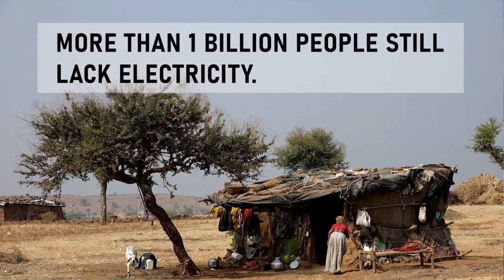MARVEL Super War - PvP 5v5 - RANK GAME #11 (scarlett◆ph) [Hero = Black Panther]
•PvP 5v5 - RANK GAME #11
Game: MARVEL Super War
Hero: Black Panther
My IGN: scarlett◆ph
Game Date: 2/19/20
My Artist Profiles:
Music Track List:
(00:39) - SuperZoom Dramatic Spy Remix by Dren McDonald (Royalty Free)
(03:10) - Somethings Coming by Charlie Peacock (Royalty Free)
(07:13) - Magic Wand by Sam Marshall (Royalty Free)
(09:20) - Heart Race by Paul Fowler (Royalty Free)
(13:27) - Black Knight by Sam Marshall (Royalty Free)
My voluntary inclusion of "Liter of Light's" video clip was permitted by:
Karen Anne M. Capiz
Deputy Director
Liter of Light Philippines